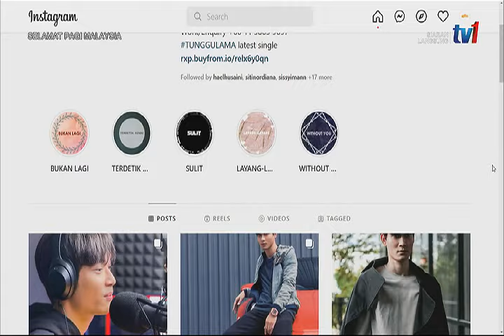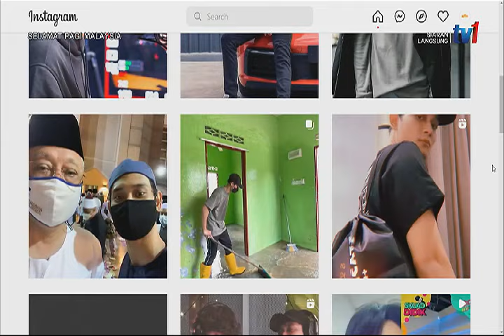8 JAN 2022 – SPM – SANTAI SELEBRITI